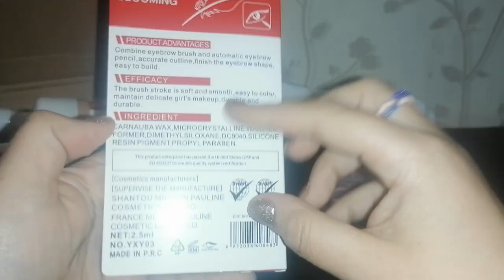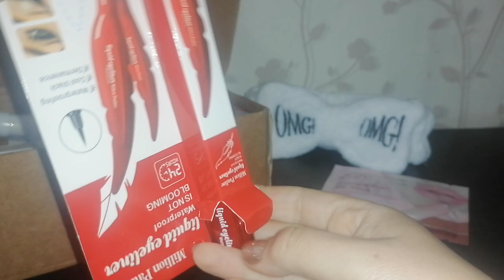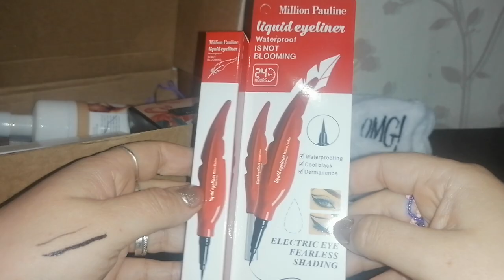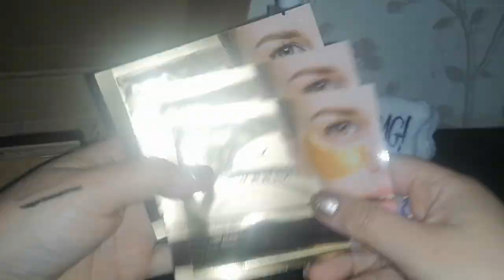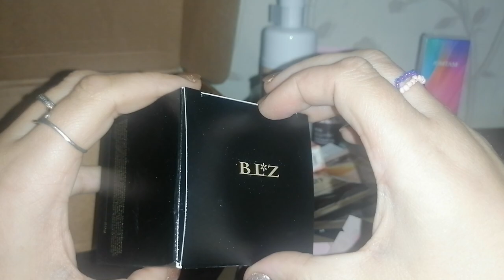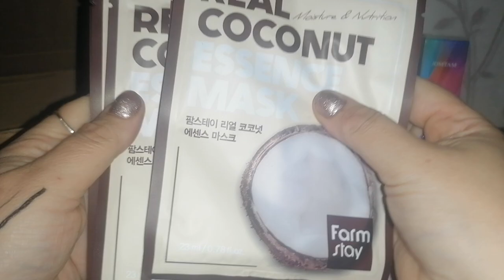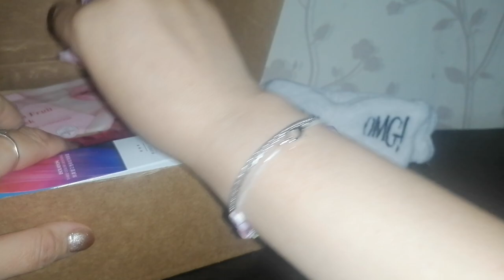Распаковка бьюти бокс часть 2 с валберис.